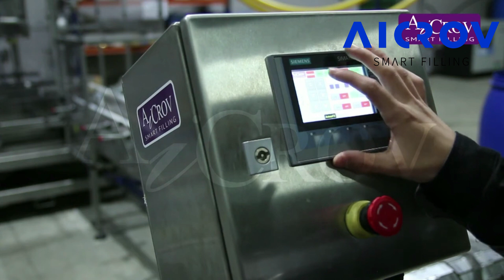EL2 E ATEX AUTOMATIC PAIL FILLING MACHINE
AUTOMATIC CANISTER FILLER FROM 1 TO 30 LITERS.
WEIGHT FILLER.
UP TO 12 STATIONS.